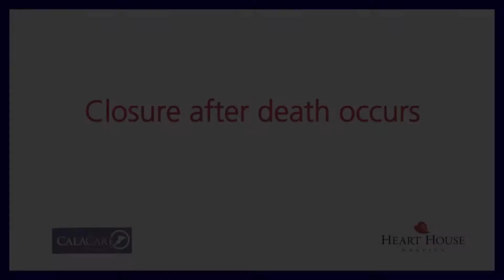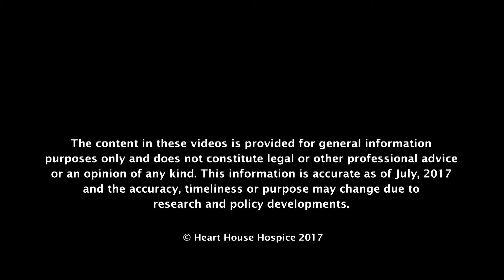Closure After Death Occurs (Hindi)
When your loved one passes away, there's an opportunity for closure.  Watch this video for some ideas of what might be meaningful to you.